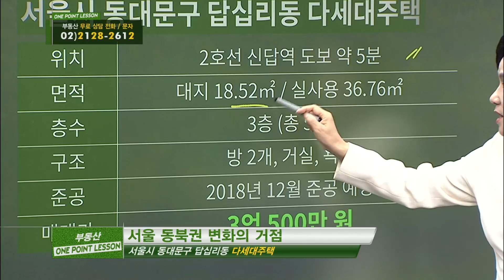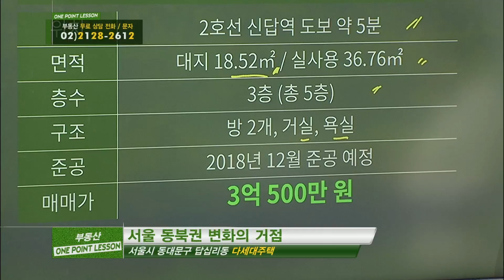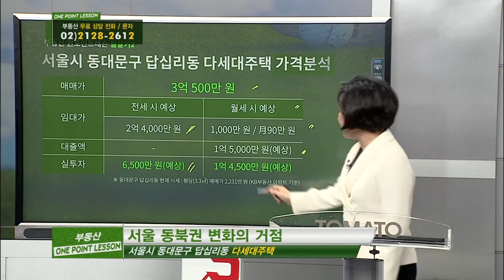부동산토마토TV 알토마토 rtomato 11/09(금) 부동산원포인트레슨 : 2호선 신답역 도보 약 5분 동대문구 답십리동 다세대주택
채영애 대표(한국황토건축연구소)가 추천하는
원포인트 필살기 -동대문구 답십리동 다세대주택